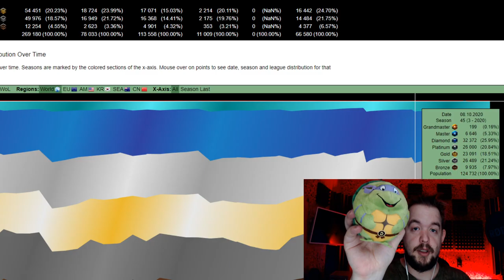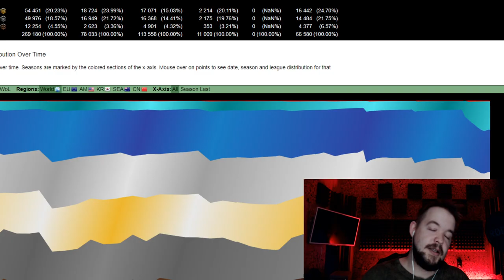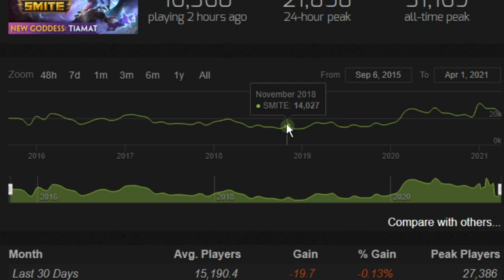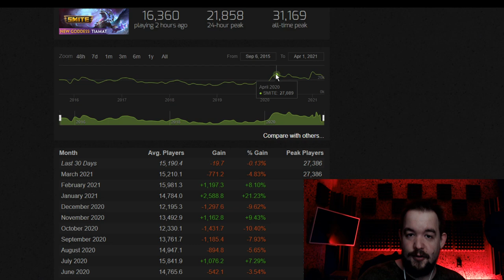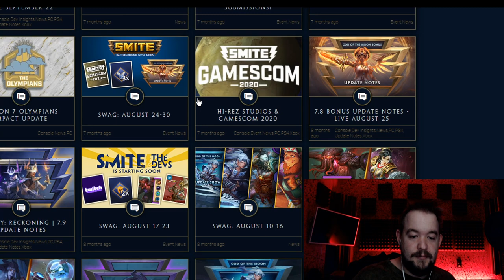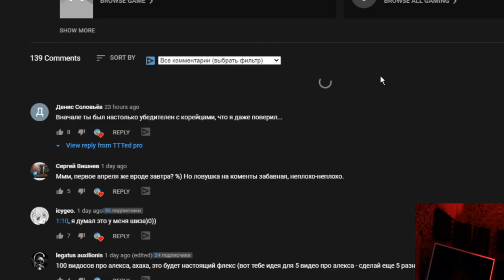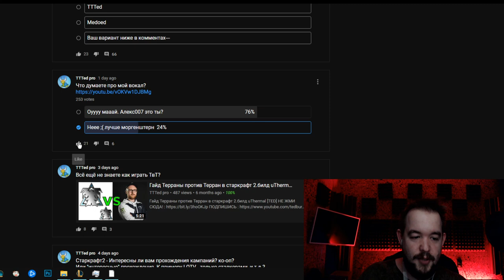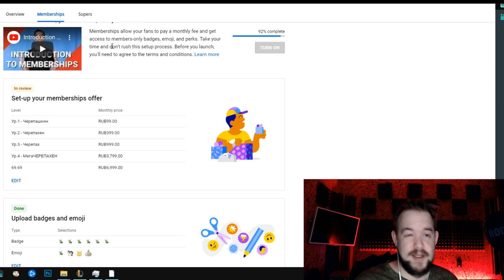Как спасти старкрафт 2 и любимых стримеров - Alex007,Medoed и TTTed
Сегодня, я... TTTed. Расскажу вам как спасти sc2. Старкрафт 2 это великая стратегия RTS в реальном времени, и очень жаль что разработчики из Blizzard Entertainment и Activision Blizzard на неё забили, если брать в расчёт последние новости. MEDOED, ZergTV вообще забили, а вот Alex007 ещё держится, но я знаю как вернуть медоед и алекс007 в старкрафт2 legacy of the void. У меня есть план как спасти ск2 , так что следуйте указаниям из видео, и прорвёмся!